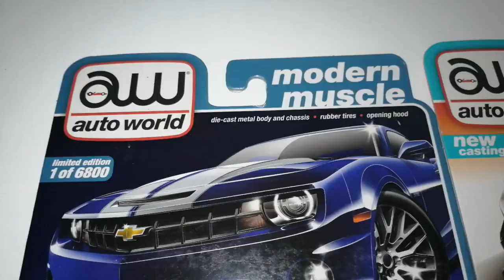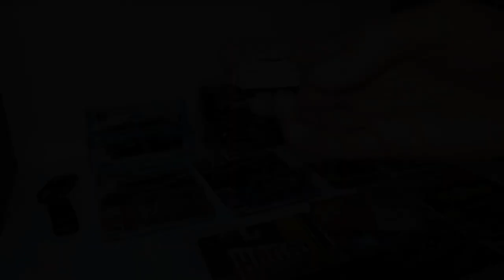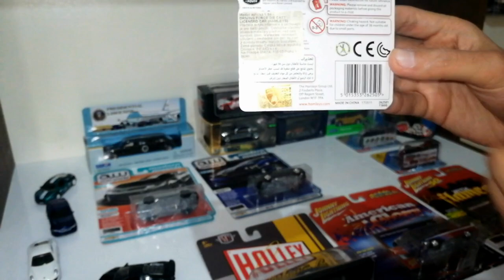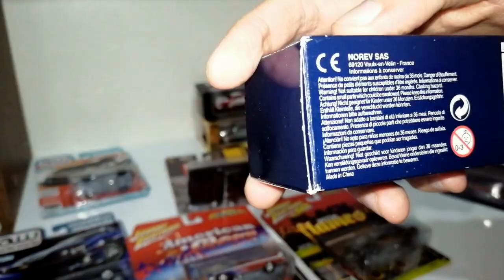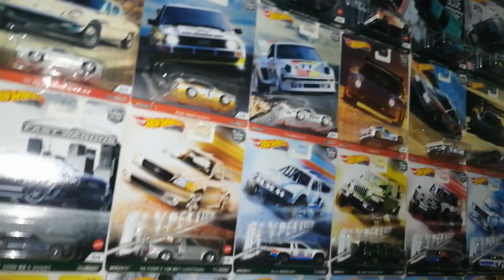Tam 13 Farklı Markanın Kutu Açılımı! (Kyhoso, AW, M2, JL, Jada, Siku, Norev, Matchbox, Welly, Vs vs.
2021'in sonlarında çektiğim ama nedense 1aydır bir türlü yüklenmeyen bir video ile sizlerleyim. Devamı yakında :)